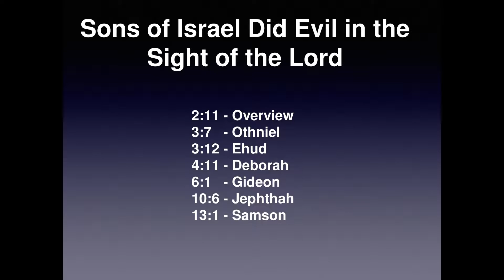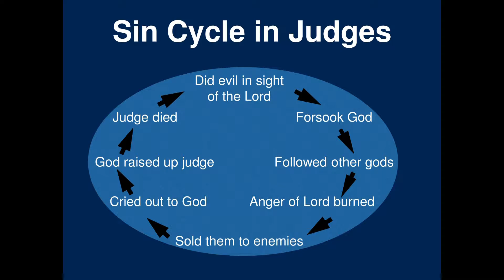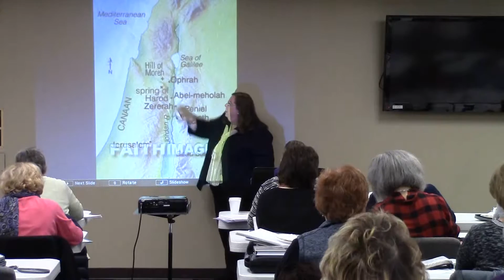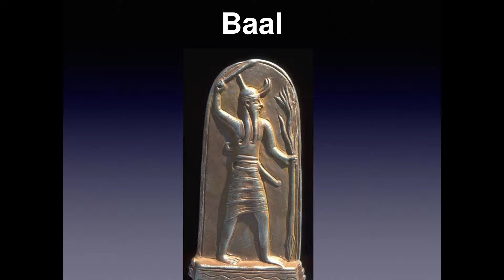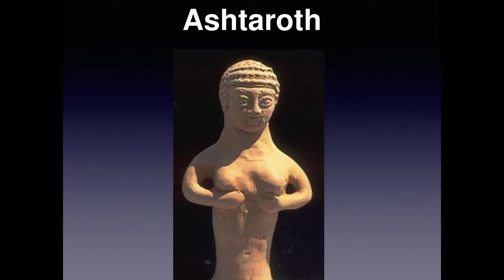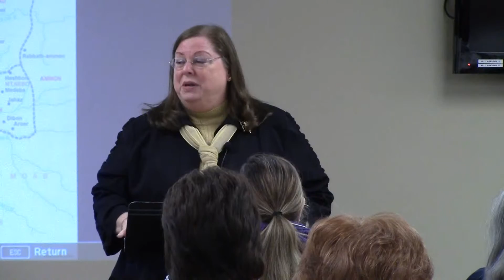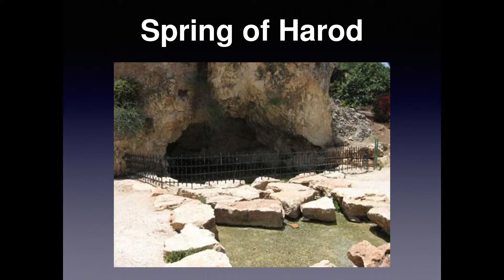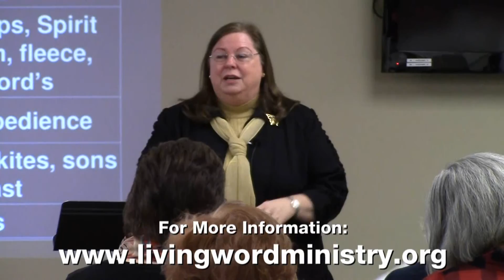Living Word Ministries - The Book Of Judges, Chapters 6, 7 & 8